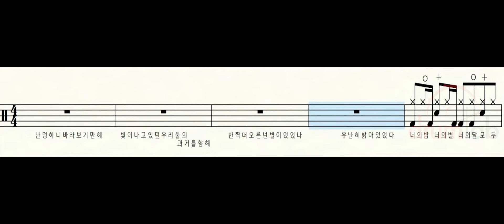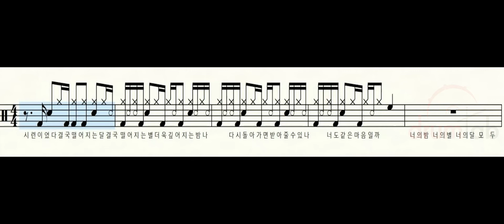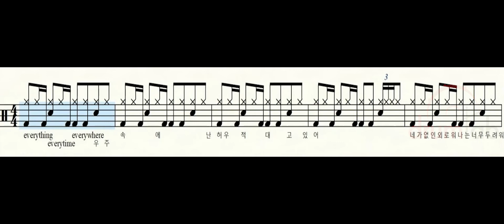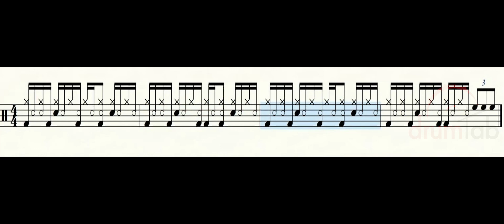너의 밤,너의 별,너의 달(악보영상)-기리보이,김유정